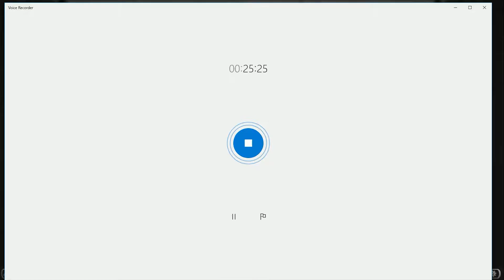managerie challenges - Karazhan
Blizzard made lots of games... Hearthstone is one of those games... its also fun :-D